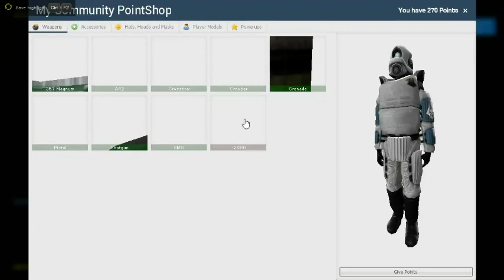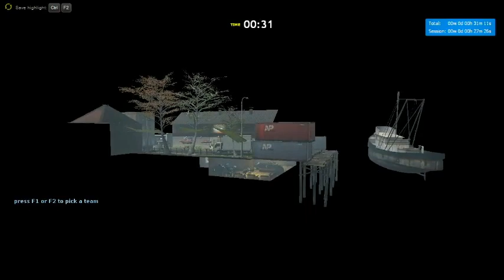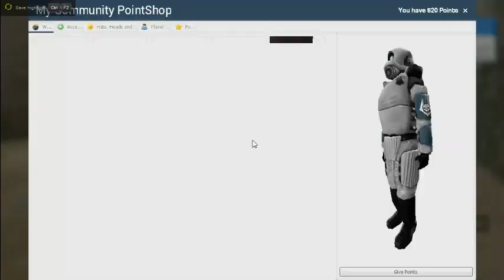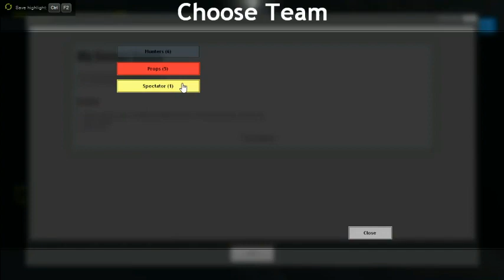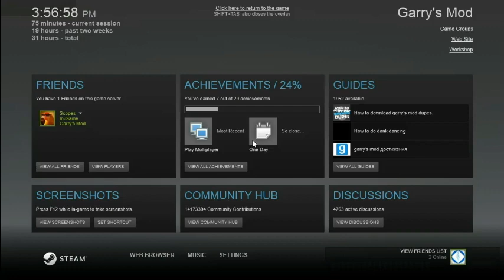gmod prop hunt: aidan hurts ears